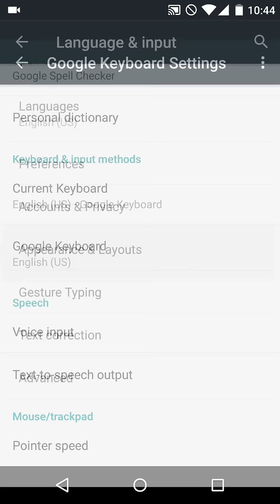How To Turn On/Off Vibration On OnePlus 2 Keyboard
This video shows you exactly how to turn on/off the Vibrate option on your OnePlus phone keyboard. This setting can be used to turn this feature on/off on other phones too.

Are you looking for an easy way to turn on or off vibration on your OnePlus 2 Keyboard? You’re in the right place! Here, we’ll show you how to turn on or off vibrate for the OnePlus 2 Keyboard.

First, open the Settings app on your OnePlus 2. Tap the “Language & Input” option. From there, tap the “Keyboard” tab. Select the “OnePlus 2 Keyboard” option and then tap “Vibration”.

You’ll then be presented with two options: On and Off. If you want vibration when typing, select “On”; if you don’t want vibration when typing, select “Off”. When finished tap the back button to save your changes and exit.

That’s it! Now you know how to turn on or off vibration for the OnePlus 2 Keyboard. Try it out and see what works best for you!

If you're wondering how to turn off vibration on the OnePlus 2 keyboard, then this video is for you! In this guide, we'll show you step-by-step how to disable vibration on the OnePlus 2 keyboard.

If you're using the OnePlus 2 on a daily basis and you're starting to experience wrist pain from the vibration, this guide is for you! By disabling vibration on the OnePlus 2 keyboard, you'll be able to reduce the amount of vibration your wrist is subjected to. Make sure to watch this video to learn how to turn off vibration on the OnePlus 2 keyboard!

We hope this tutorial was helpful.